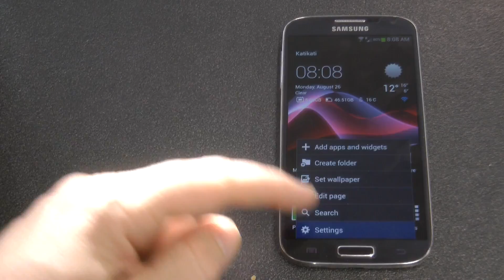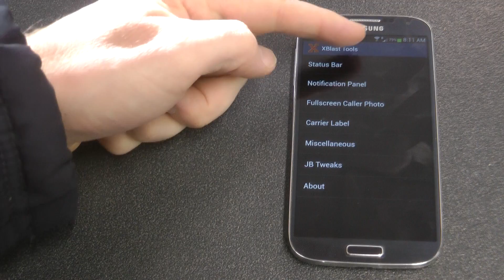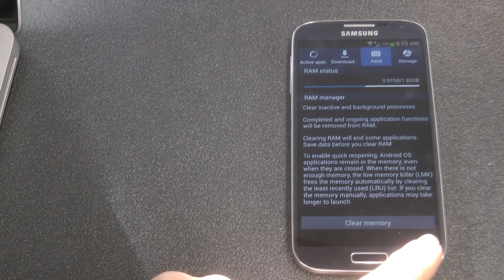ROM Review: NEATRom [S4, i9500]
My favourite ROM for the i9500 so far.  Along with Perseus kernel, its by far my choice.
Starts with a very clean, NEAT and light version of 4.2.2 Jelly bean, running touchWiz, then you get to make huge customisations...  (if you want to)